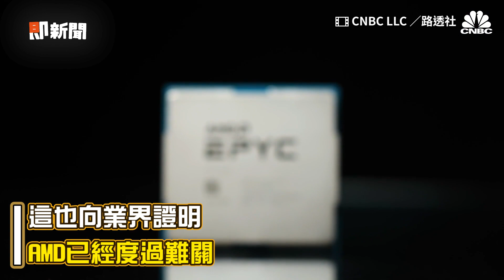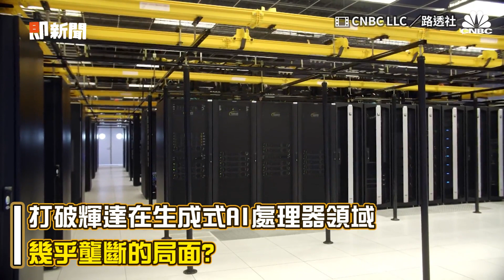蘇姿丰直追黃仁勳！「台南囡仔」的AI皇冠爭奪戰｜科技｜人工智慧｜AMD｜NVIDIA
※影片 00:46 應為「45歲」※

☑影片授權：CNBC LLC／路透社